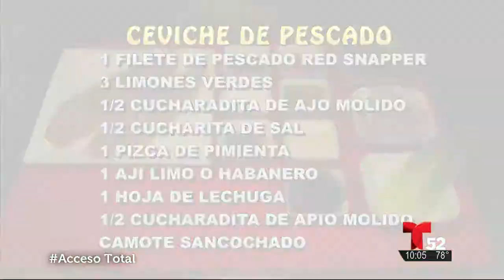Con sabor al Perú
Celebrando la cultura del PerÃº y su deliciosa gastronomÃ­a, aquÃ­ te mostramos como preparar el famoso ceviche Peruano.